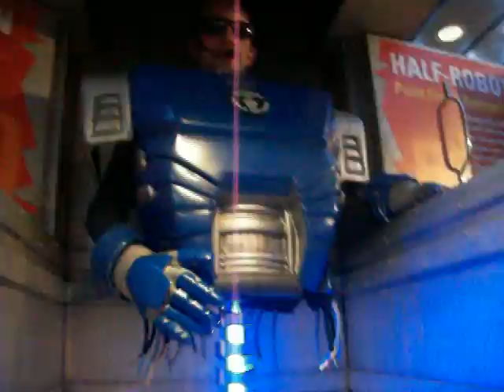Where does the half-man-half-robot hide his dick?